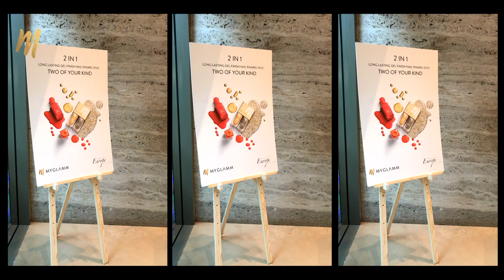MyGlamm's Product Review By Beauty Blogger Mansi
Watch the lovely beauty and lifestyle blogger Mansi talk about her first impression about MyGlamm products and what she likes the most about them! The Total Makeover FF Cream by MyGlamm is a clear winner for her!

Total Makeover FF Cream For Medium Skin Tone - (5 in 1 Primer-Concealer-Foundation-Compact with SPF 30 & Skin Tone Corrector Palette)